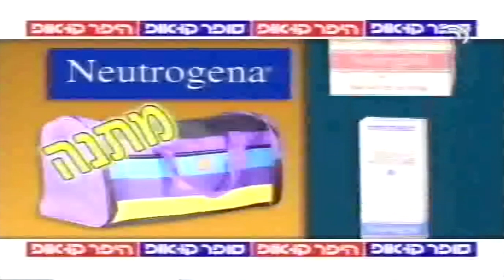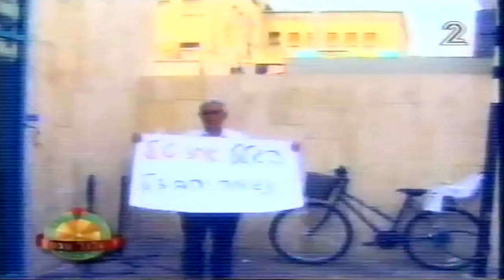מקבץ פרסומות 1997 ערוץ 2 קשת (12)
הפרסומות שישנן במקבץ הן:

0:00 - קרם רויטליפט עיניים לוריאל פריז
0:10 - סיליט מסירה אבנית עם גליה ישי ז"ל
0:35 - חטיף פרפר תלמה עם אליעד נחום
1:05 - קואופ הריבוע הכחול עם חני נחמיאס
1:36 - בריטה אולטרה מקס
1:51 - סנו-מטיק למדיח הכלים

פרומואים:

2:26 - ספין סיטי
2:31 - גלגל ענק עם ארז טל
2:51 - הקסם שביופי - סופר מודל 97'
3:11 - קרוליין